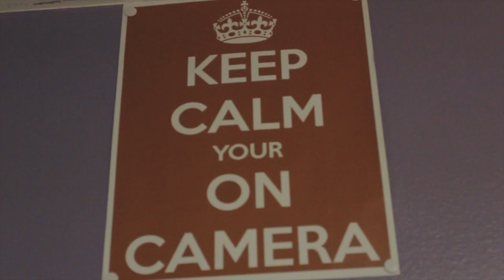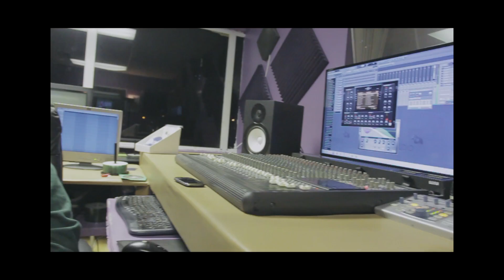KinoBeats Making of Jeezy Talk That Shot by LVCHLD